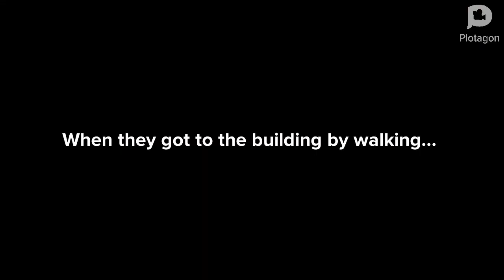The mad Jerick and Confident Turin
So Jerick is mad about Turin talking back to him but Turin get confident about talking smack at him.